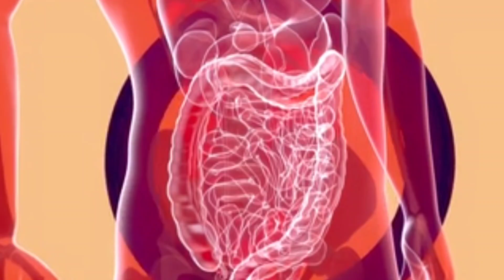health benefits of curry leaves tea!curry leaves tea for weight loss!kari patte ki chai!curryleaves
health benefits of curry leaves tea!curry leaves tea for weightloss!kari patte ki chai!curryleaves

रोज पिएं करी पत्ता की चाय, मोटापा करेगा कम, डाइजेशन भी होगा स्ट्रॉन्ग, ऐसे बनाएं Curry Leaves Tea

करी पत्ता उबालकर पीने से सेहत को मिलेंगे 6 जबरदस्त फायदे
कड़ी पत्ता का पानी पीने से क्या होता है?
कड़ी पत्ते खाली पेट खाने से क्या होता है?
प्रतिदिन कितने करी पत्ते खाने चाहिए?
करी पत्ते में कौन सा विटामिन पाया जाता है?
करी पत्ता का सेवन कैसे करें?
करी पत्ता का उपयोग कैसे करें

Curry Leaves Tea : करी पत्ता चाय के हैरान कर देने वाले स्वास्थ्य लाभ
क्या आप रोज करी पत्ते की चाय पी सकते हैं
क्या करी पत्ते खून को साफ करते हैं?

curry leaves tea

curry leaves tea for weight loss

curry leaves tea for hair growth

curry leaves tea benefits

curry leaves tea recipe

curry leaves tea in tamil

curry leaf tea for weight loss

curry leaf tea benefits

curry leaves and tea powder for hair growth
curry leaves powder tea